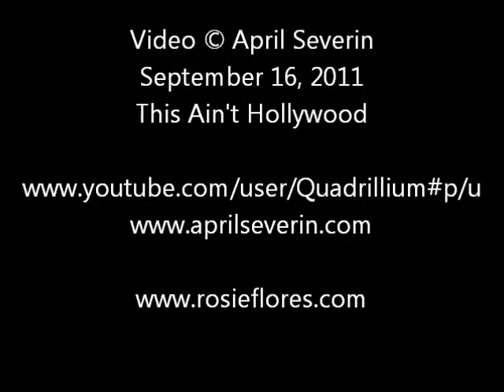Funnel of Love by Rosie Flores (April's Video)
"Funnel of Love" by Rosie Flores at This Ain't Hollywood September 16, 2011. Music © Charles McCoy and Kent Westbury.